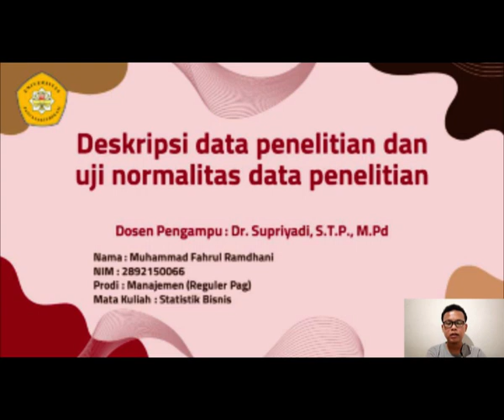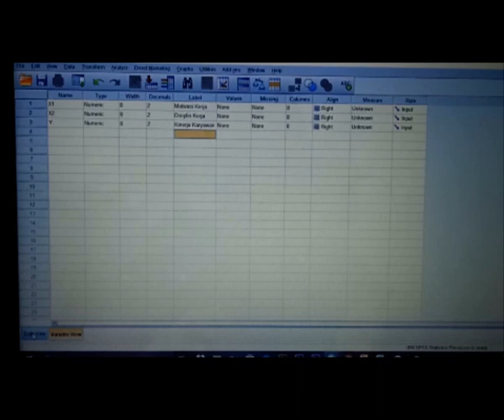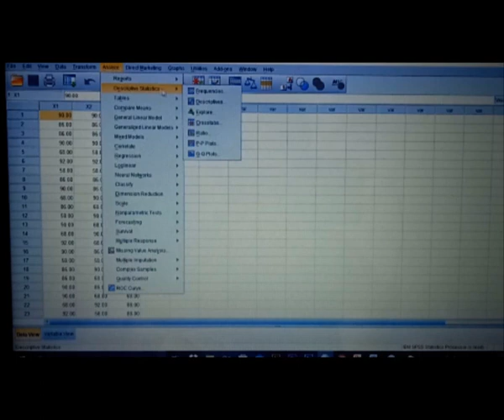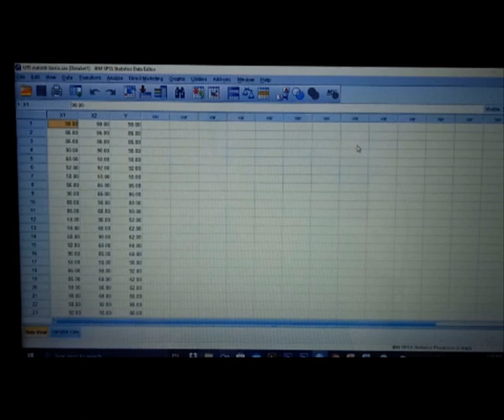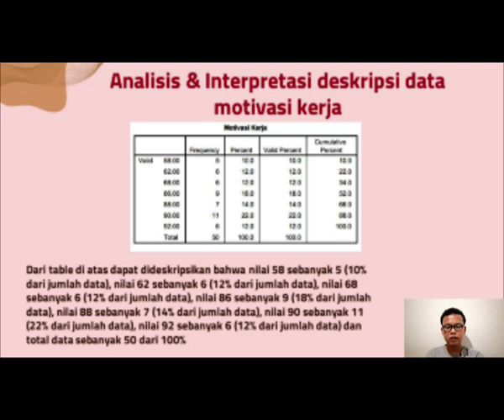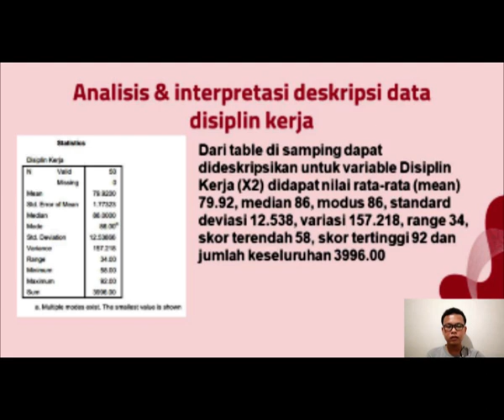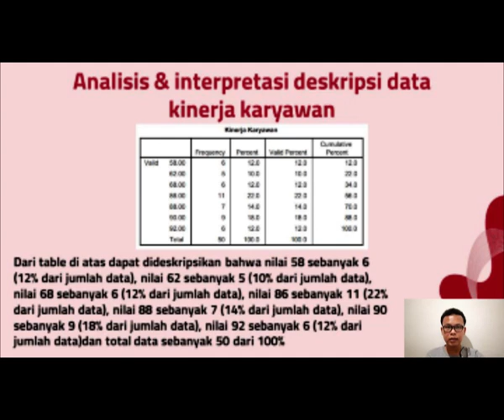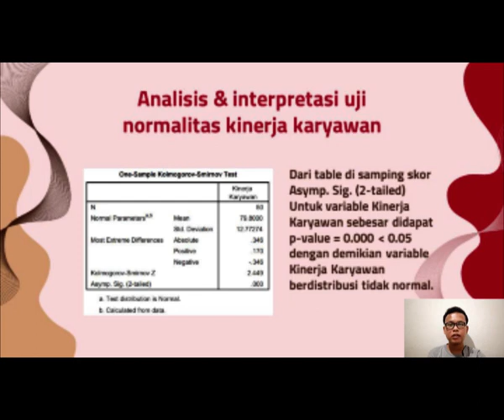Video Pembelajaran | Analisis dan Interpretasi deskripsi data dan uji normalitas data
Berikut ini video pembelajaran yang dibuat untuk memenuhi tugas Ujian Tengah Semester mata kuliah Statistik Bisnis.

Nama : Muhammad Fahrul Ramdhani
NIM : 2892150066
Prodi : Manajemen (Pagi)
Semester : 2
Fakultas : Ekonomi dan Bisnis
Dosen Pengampu : Dr. Supriyadi, S.T.P., M.Pd

Asal Universitas : Universitas Panca Sakti Bekasi
Waktu Upload : Selasa, 17 Mei 2022, jam 08.04 wib